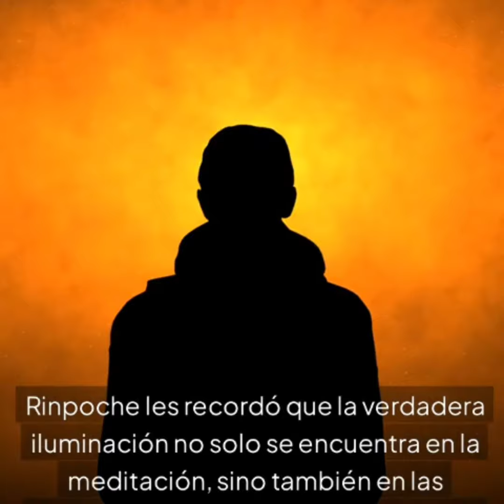Senderos de Paz: La Peregrinación de los Budistas"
En "Senderos de Paz: La Peregrinación de los Budistas", un grupo de discípulos sigue a su anciano maestro Rinpoche en una travesía hacia una antigua estupa sagrada. A medida que enfrentan desafíos naturales y personales, aprenden valiosas lecciones sobre la paciencia, la compasión y la conexión con los demás. Este viaje no solo pone a prueba su fortaleza, sino que también revela la esencia de la iluminación a través de las experiencias cotidianas y el amor compartido. Una historia que resalta la importancia del camino espiritual en la búsqueda de la paz interior.